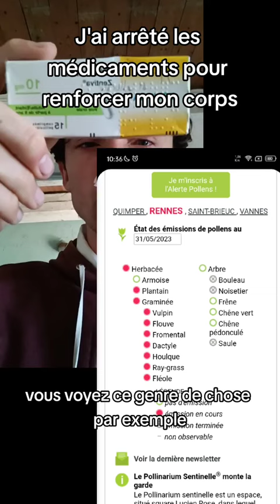Cette vidéo est ridicule et je regrette de l'avoir fait 👀